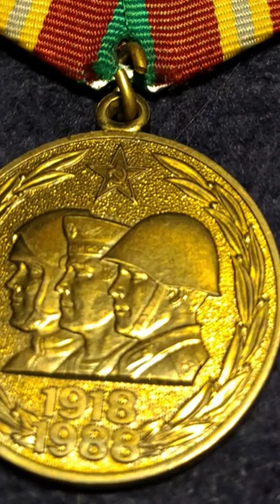1 minute history, "70 years of the Soviet armed forces" anniversary medal